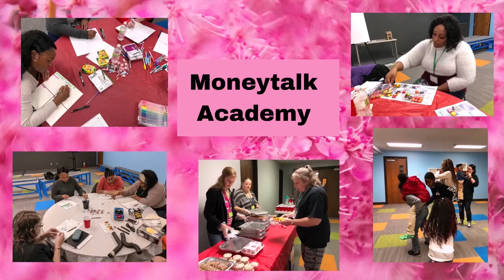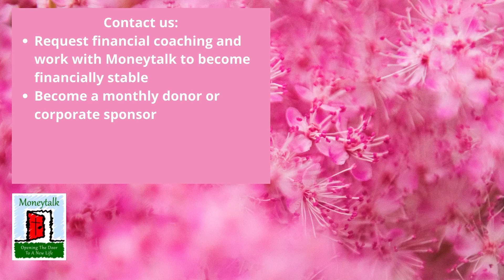S1E3 Success Story Spotlights Michelle Glasscock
Success Story Spotlights are an opportunity for clients to share their experiences and how they have grown while working with Moneytalk Financial Foundations.  Michelle shares how Moneytalk has helped her with housing, reliable vehicle, providing an emotional support animal, and much more.

- Sponsor the show - all episodes available on demand meaning your sponsorship will live on long after the initial airing of the episode
- Apply to be a guest speaker about anything that impacts our finances
- Learn more about the Financial Fix show

Originally aired on SOLWIN on Tuesday, June 15, 2021.